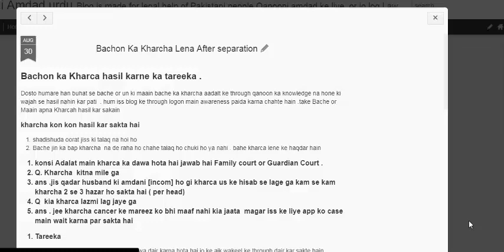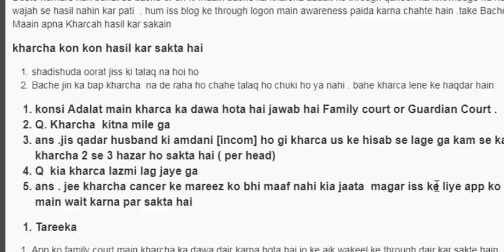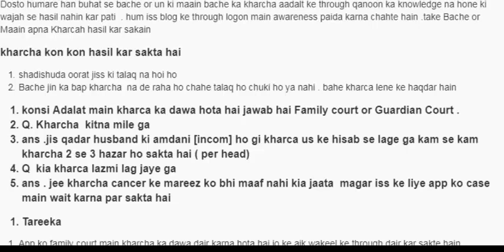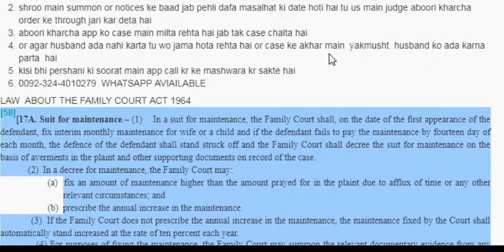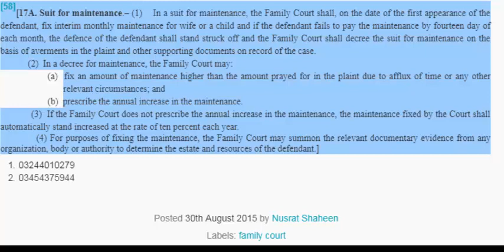talaq k baad bachon ki kafalat bazaria family court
maintenance of kids after divorce is the responsibility of father and he will have to pay monthly maintenance of minors, wife can go file case in family court if father dose not pay maintenance of minors. so in pakistan their is complete procedure deal 17A section about it ,
Bachon ka kharcha wasool karna bazaria family court (Talaq ke baad bacho ki kafalat 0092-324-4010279
yeh link  address bar main dal kar app humare blog se mazeed maloomat bhi hasil kr sakte hain .

Women and their legal rights

Affidavit ya bian e halfi بیا ن حلفی

Court marriage ka Procedure In Pakistan

Taqsim e Jaidad ka Dawa (Partition ) Punjab Parti...

dosri Shadi ka Tareeka

Stay Order Hasil karna

Bachon Ka Kharcha Lena After separation

police station main istamal hone wale 25 register ...

FIR darj karwane ka tareeka

Zamanat Karwane ka Tareeka

Court staff and their duties

Statement of 164

Information about cases

Cases ko jaldi kese nibtaya jai

Police station main application dene ka tareeka

FIR Through Session court under section 22A 22B

Court marriage procedure

Rights of overseas Pakistanis

Women legal rights

Mere khawand ne mere bache cheen liye hain

164 ke statement

Get the divorce online

Nadra divorce certificate

Court marriage fee

Bail karwane ka tareeka

Abori zamanat or pre arrest

Gumshuda nikah nama dubara hasil karna

Taqseem e jaidad ka dawa

warasat main warson ka hisa

Affidavit ya bian e halfi Kia hota hai

Police station main istamal hone wale register

Fir se le kar bari ya saza ka complete process

Bachu ka kharcha wasul karna

Bachu ki custody

Women and men ka jismani remand

  Case transfer karwana aik city se dosre city

Statement of 164

Information about cases

Court marriage procedure

Women legal rights

164 ke statement

Nadra divorce certificate

Banking court cases

Id card kese unblock karwaia ja sakta hai

Dukandar, service providers, etc ke khalaf dawa

Apna business register karwain

Registery karwana dukan makan plot

Biana ke baad agar buyer ya seller bhag jai

wasiat ya will kese ki jaati ha

decree ke baad decree ki tameel

warasat distribution against Housing societies

Mukhtar nama ya power of attorney

how to sale or buy property and complete other documents

notice of social security

No marriage ya bachelor certificate

Court marriage fee

Bachu ki custody